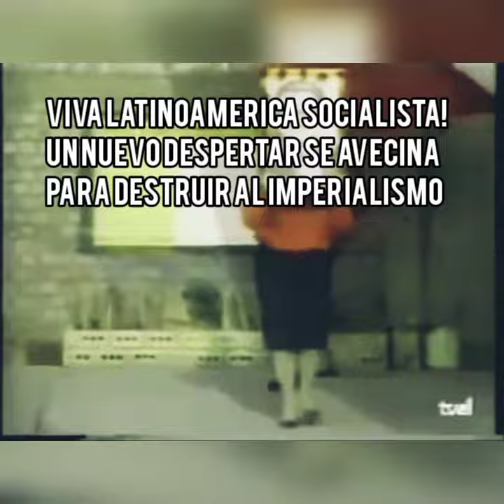Salvo el Poder, Todo es Ilusión! - Latinoamerica tiene el poder y el futuro es del Pueblo.